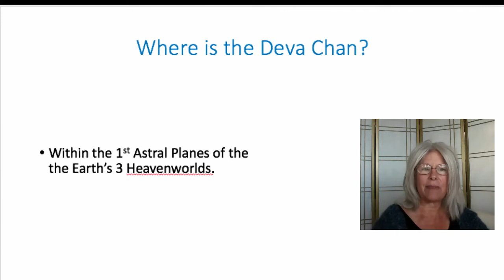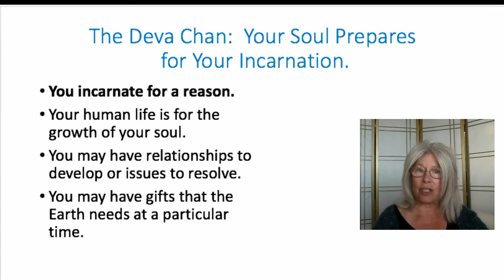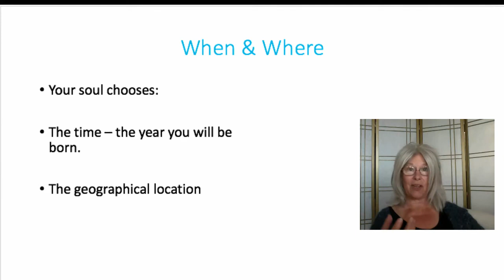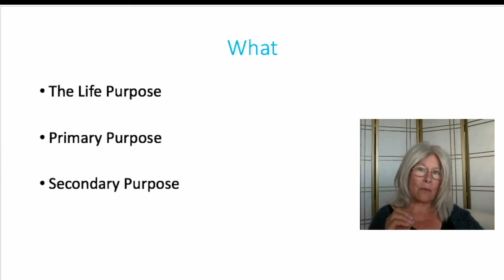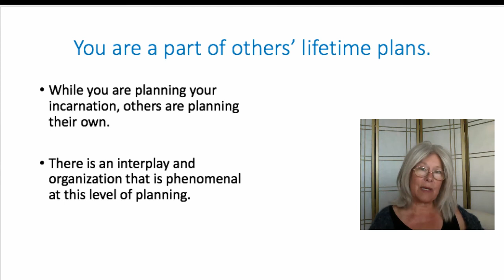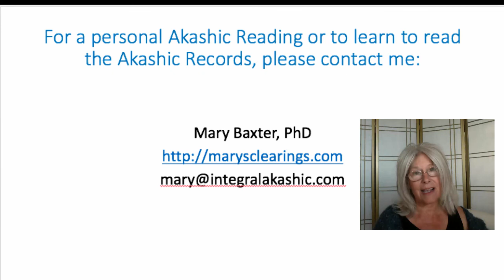Fate, Destiny and Your Life Plan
In this video we discuss: Your Soul plans for your lifetime on Earth.  Can we know what these plans are?  How do we figure this out?

is dedicated to sharing powerful ways to live in the world through using intuition to access inner wisdom.  You can join our community to learn more, receive our ebook, 12 Steps to Dissolve Your Fear, and be invited to regularly scheduled free webinars about practical ways to use intuition in your daily life.

At the Inner Knowing, we offer online classes and courses at Akashic University.  You can learn to connect to your intuition in every moment, applying your inner wisdom to all the practical aspects and encounters in your daily life.  You can learn to read the Akashic Records, using the Soul Profile & Clearing System and more.

We also offer a number of Akashic Readings and Clearings, where we do the intuitive work ; )
These include:
Soul Profile & Clearing
Property Clearing
Relationship Reading
Past Life Reading
Spirit Guide Reading
Akashic Consulting
And more...

We look forward to seeing you in our community!

Thanks,  Mary Baxter, PhD